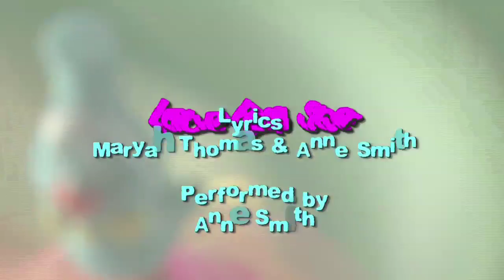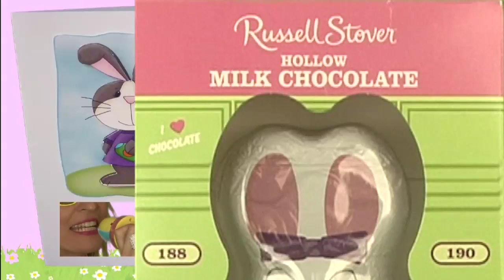Leftover Russell Stover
Anne Smith and her twin sister Maryah Thomas whipped up this little ditty. It just wrote itself and then we banged it out filming and editing in 3 days. To see more from Anne look her up on youtube Anne Smith or go to her Everything in the video was created by John McNally. No animals were harmed in the filming of this project?